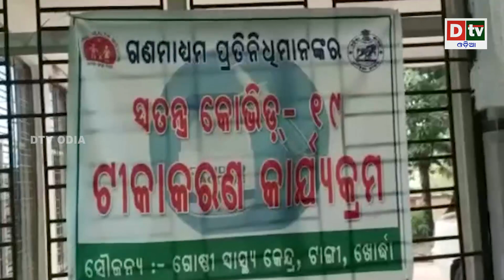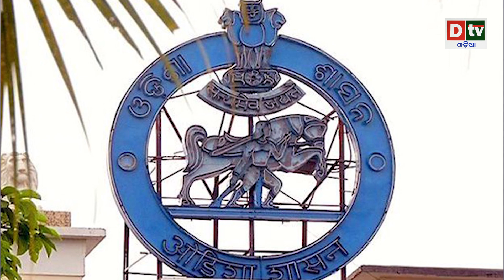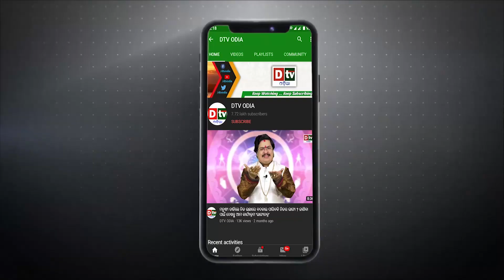AJIRA KHABARA@12.05.2021l ଏମାନଙ୍କ ଯୋଗୁ ବଞ୍ଚିରହିଛି ମଣିଷ ପଣିଆ lOdia news live updates#dtvodia